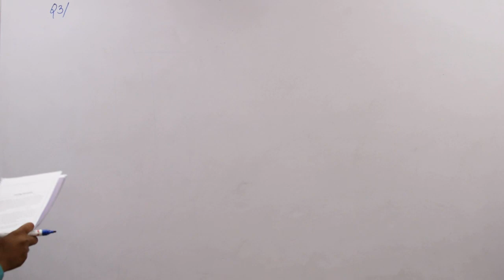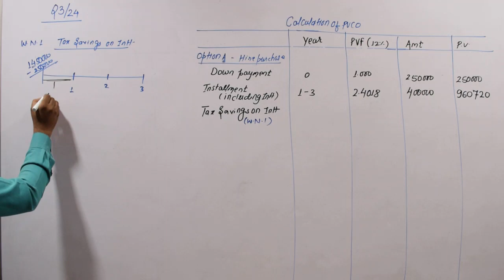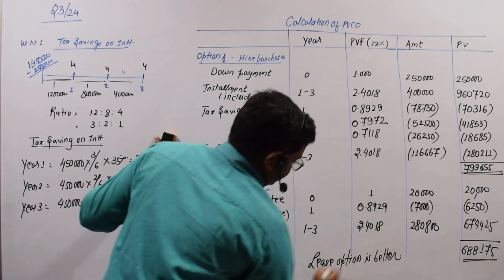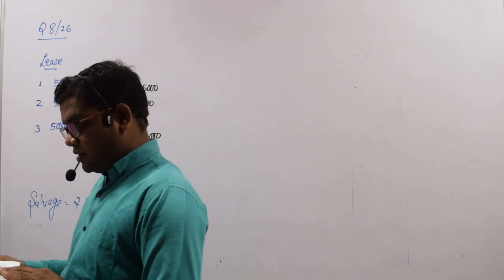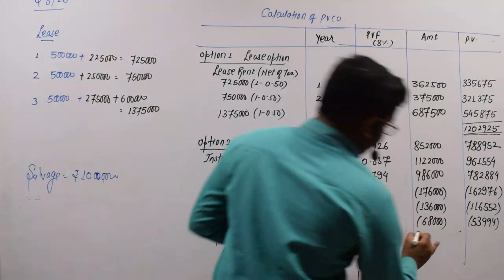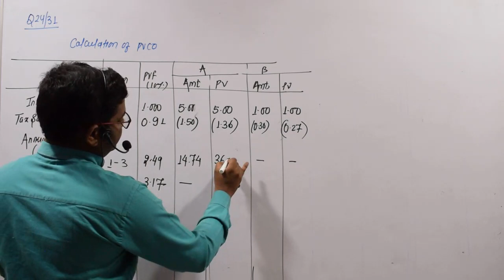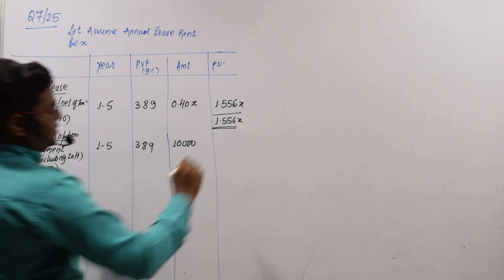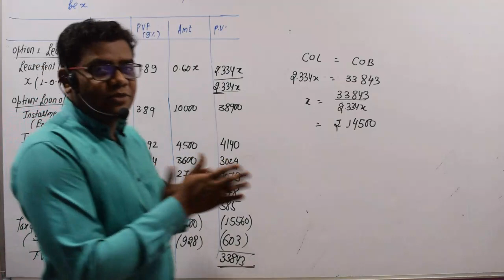LEASING CLASS -4 CA FINAL SFM OLD SYLLABUS